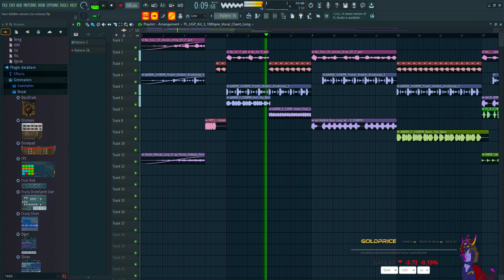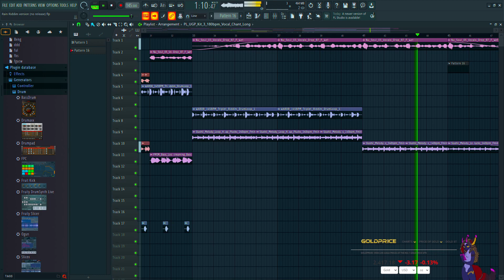Malenix - Rain (Riddim Version)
Played with Some samples and did a thing here ;p